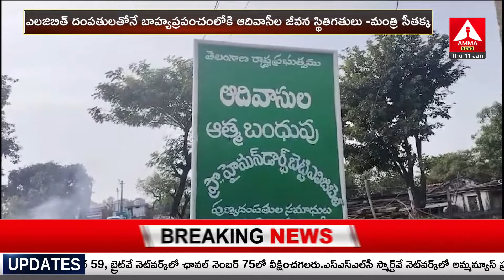Minister Seethakka | కొమురం భీం ఆసిఫాబాద్‌ జిల్లాలో మంత్రి సీతక్క పర్యటన | Amma News